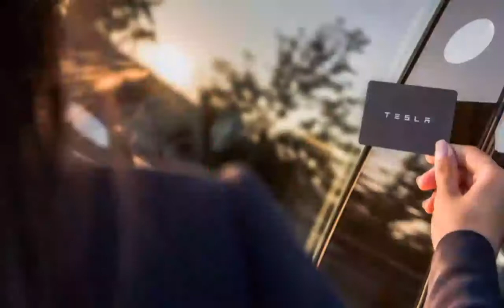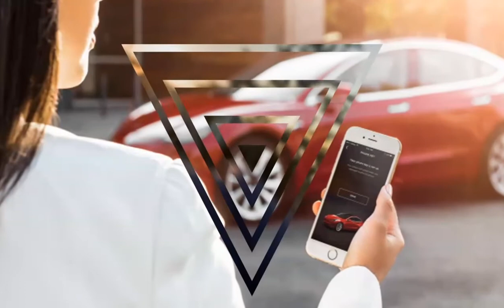WOW..!!! Tesla Model 3 | Production to run 24 Hours, Trying to Overshoot June Goal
Tesla Model 3 | Production to run 24 Hours, Trying to Overshoot June Goal

Tesla will attempt to ramp up production to 6,000 Model 3 cars per week by the end of June to reach its weekly goal of 5,000 and allow for a margin of error, Electrek reported, citing a letter to employees from Chief Executive Elon Musk.

Underscoring Tesla's need to roll out cars quickly to customers and collect needed revenue, the company will also begin working around the clock on the Model 3 sedan, adding another shift within general assembly, and both the body and paint shops, Electrek quoted Musk as saying.

Tesla did not immediately respond to a Reuters request for comment.

The news comes a day after Tesla temporarily suspended its Model 3 assembly line in what the company said was a planned pause, its second since February, to improve automation and address bottlenecks that have delayed production.

Popular Vidio.

model 3 reservation,elon musk,model 3 production,elon musk tesla,model 3 production problems,model 3 production line,tesla model 3 review,tesla model 3 autopilot,tesla model 3 interior